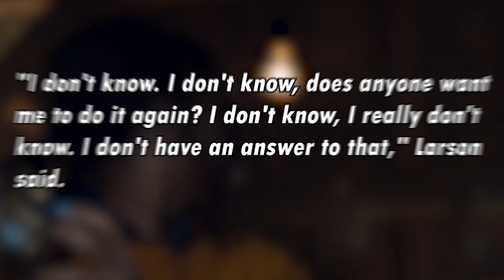THE MARVELS | Marvel Studios | Captain Marvel 2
An upcoming American superhero film about three Marvel Comics heroines Carol Danvers/Captain Marvel, Kamala Khan/Ms. Marvel and Monica Rambeau. Produced by Marvel Studios and distributed by Walt Disney Studios Motion Pictures, the film will be the sequel to Captain Marvel (2019) as well as the TV series Ms. Marvel (2022), and the 33rd in the Marvel Cinematic Universe (MCU). The film is directed by Nia Dacosta and written by Meghan McDonnell. Brie Larson returned to star, and Iman Vellani, Teyonah Parris and Samuel L. Jackson also starred in the film.

Marvel Studios' plans for a sequel to the Captain Marvel movie were officially announced in July 2019. In January 2020, when it became known that work on the film had begun, it was also announced that McDonnell had joined the project and Larson would return. In August of that year, Dacosta became the director, and in December Vellani and Parris joined the cast. In mid-April 2021, pre-production began, and the film's title was announced in early May. Principal photography for the tape began in early August 2021, took place in Buckinghamshire, Surrey, Los Angeles and Italy, and wrapped up in mid-May 2022.

starring
Brie Larson
Iman Vellani
Teyonah Parris
Zavi Ashton
Samuel L. Jackson
Park Seo-joon
Tony McCarthy

Development
Ahead of the release of Captain Marvel (2019), lead actress Brie Larson expressed interest in a sequel starring the character Kamala Khan/Ms. Marvel. Producer Kevin Feige has previously stated that he has plans to introduce Kamala to the Marvel Cinematic Universe (MCU) after the release of Captain Marvel, as Kamala was inspired by Carol Danvers/Captain Marvel; Iman Vellani was later cast as Khan in the Disney+ streaming television series Ms. Marvel (2021). In March 2019, Feige said that Marvel Studios had some "pretty amazing" ideas for a sequel that could take place both in the 1990s period, which was the case in the first film, and in the present day. Lashana Lynch has expressed interest in reprising her role as Maria Rambeau, even if the sequel takes place in the present. At San Diego Comic-Con in July 2019, Feige confirmed plans for a Captain Marvel sequel.

Preparations for the film began in February 2021 with Zave Ashton cast as the villain in the film. By that time, all of the Ms. Marvel scripts had been written and the Marvel crew could read them to find out Han's fate in the series, as well as allow Larson to make a cameo appearance in the finale. The filming period was supposed to start at the end of May, with the second team slated to begin filming in mid-April 2021 under the working title "Goat Rodeo" to capture aerial footage, address plan and green screen shots. In May, Marvel Studios announced the sequel's new title: Marvels.

Filming was expected to start on May 31, 2021 and began on August 10 at Pinewood Studios in Buckinghamshire and Longcross Studios in Longcross, Surrey, England. Sean Bobbitt acts as the cinematographer. During the filming period, Samuel L. Jackson announced that he would reprise his role as Nick Fury from previous MCU films while working on the film in London in pre-production on Secret Invasion.

In mid-June 2022, Jackson said he would return to London for reshoots in August after doing the same for Secret Invasion, and by the end of July, Marvel was ready to begin reshoots. In early August, filming took place in New York's Battery Park to capture the scenery for visual effects. Catherine Hedström became the film's editor. This is her second collaboration with Dakosta after Candyman.